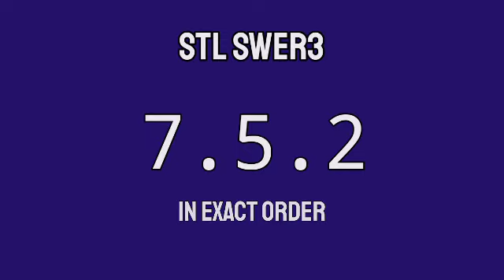STL VISAYAS 3PM RESULT TODAY May 28, 2022 AFTERNOON DRAW RESULT PHILIPPINES 2ND DRAW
STL Small Town Lottery, 2nd draw result for STL VISAYAS STL Pares, STL Swer2 and STL Swer3 Game.
STL VISAYAS 2nd DRAW RESULT TODAY
GAME: STL VISAYAS 2nd DRAW STL PARES, STL SWER2 AND STL SWER3
STL VISAYAS live draw today 2nd draw